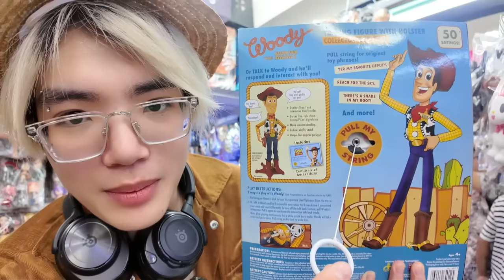CHỦ NHẬT CÙNG PHONG CẬN TẬP 2: TRANG TRÍ PHÒNG GAMING TẶNG SAMMY VÀ REVIEW CHỢ ĐỒ CHƠI THÁI LAN